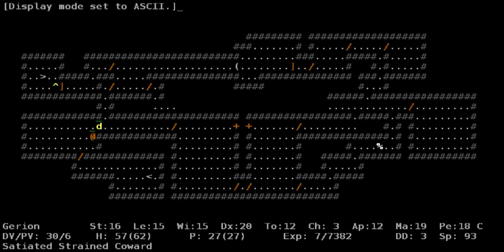Let's play ADOM: Gerion vs. ChAoS, Episode 2 (18 minutes Tutorial in the beginning)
this episode is especially for those of you who are new to the game. During the first 18 Minutes I only talk about certain basic freatures like skills, stats and equipment and try to explain what is important and what isn't. The rest of the episode features nothing but excessive grinding for a blink dog corpse, while I talk about some more basic features. If you are already an experienced player and/or don't want to watch the grinding, feel free to just skip this episode or at least the first 18 minutes..